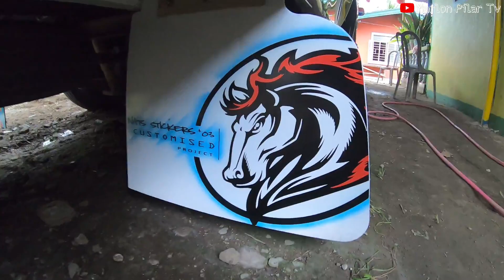Trisha jade batangas city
Isang jeep ng wildcountry ng batangas city na pag aari ni jhowie gonzales
napa ganda ng jeep niya sa personal.pasensiya na po ulit dahil hindi kami naka pag rolling or naka pag video ng natakbo ang kanyang jeep dahil umulan po ng malakas bago kami mag vlog.